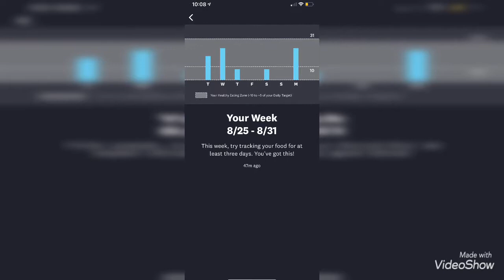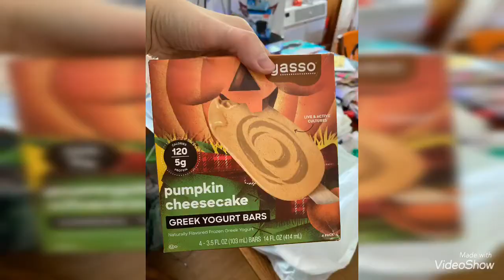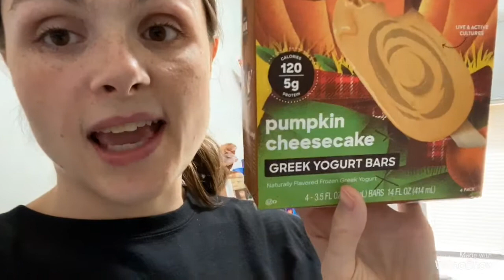Vlog September 1, 2020 ~ My birthday month ~